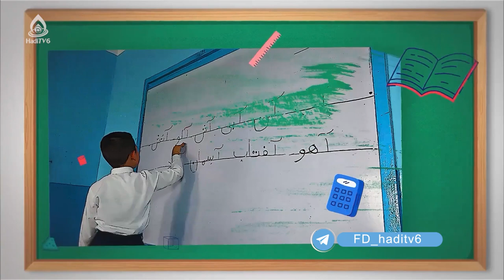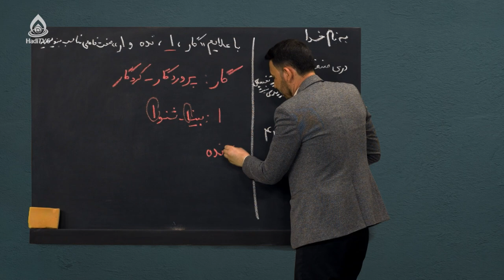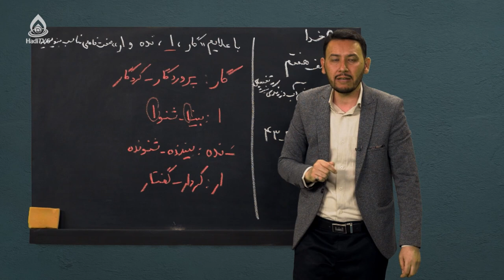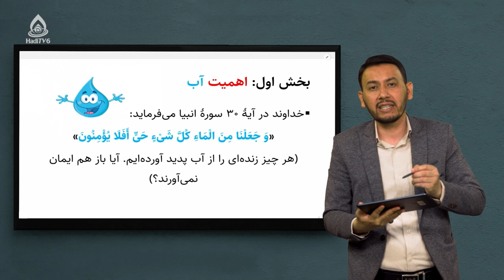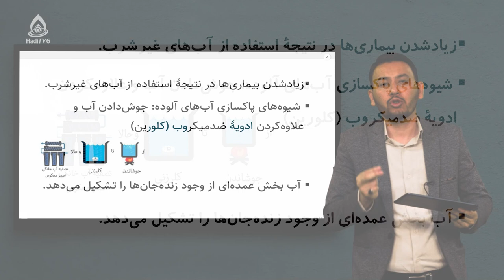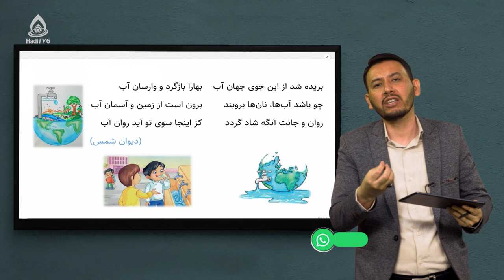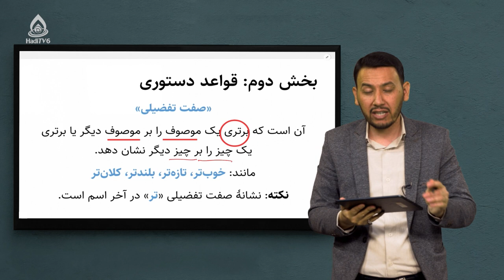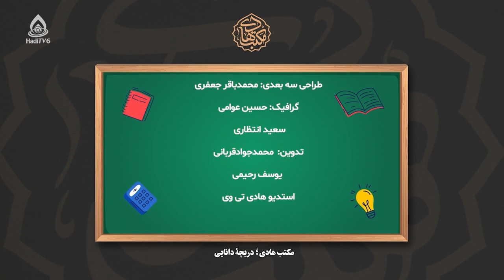کتاب دری صنف هفتم، درس دهم (ارزش آب در زندگی)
صفت تفضیلی